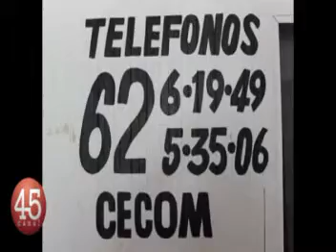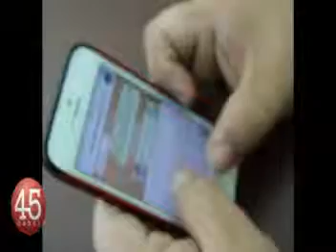La región de Soconusco tiene varios centros turísticos que son visitados por los turistas